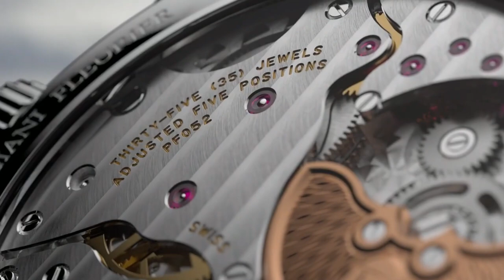WATCHESANDWONDERS2023 - Parmigiani Fleurier - TONDA PF Minute Rattrapante l Jura Watches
Parmigiani Fleurier presents the TONDA PF Minute Rattrapante, a new World Premiere that follows in the functional continuity of the TONDA PF GMT Rattrapante launched in 2022. With overlapping minute hands, this timepiece is the perfect complement to its predecessor and a testament to Parmigiani Fleurier's dedication to pushing boundaries and creating unique, unforgettable experiences.